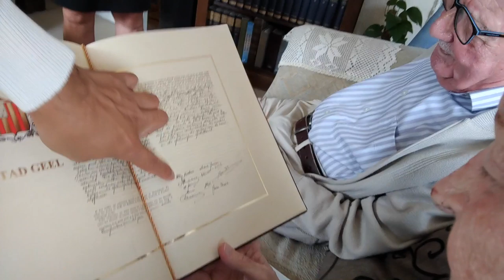เค้กผลไม้ช้อคโกแลทเบลเยี่ยมหวานอร่อยมาฉลองโล่ห์70ปีได้พระราชทานนั่งแบบพจมานที่บ้านคุณย่า!